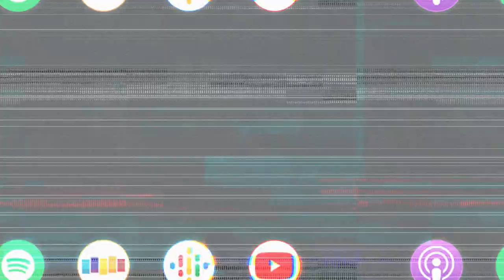Why ALEX WINTER Didn’t Think LOST BOYS Was Going to Be His Break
Alex Winter (Bill & Ted, Lost Boys) joins us this week to share his experience of being under the limelight since he was a child, unexpectedly hitting fame with Bill & Teds, and then leaving Hollywood for a much needed sanity break. Alex talks about his enjoyment for acting the lifelong friendships he’s been able to build with costars like Jason Patric and Keanu Reeves. We also talks about growing up with free thinking Bohemian parents, his love for creating documentaries, and burning out in Hollywood.